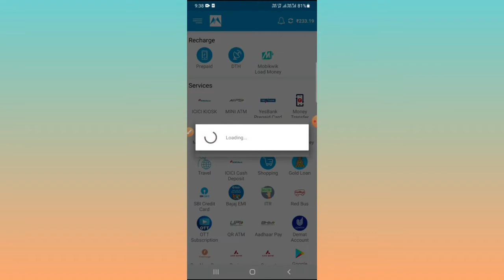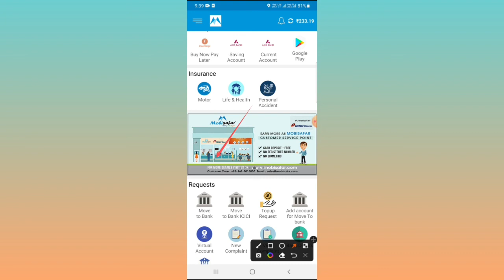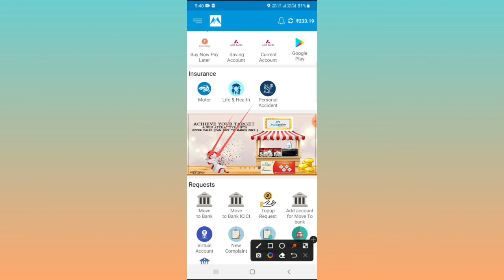Mobisafar IRCTC Renewal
बेस्ट मोबाइल माईक

Mobisafar IRCTC Renewal kaise kare,
Mobisafar irctc Renewal kaise hota hai,
Mobisafar irctc,
Mobisafar irctc life time Renewal,
Mobisafar irctc life time Renewal free,